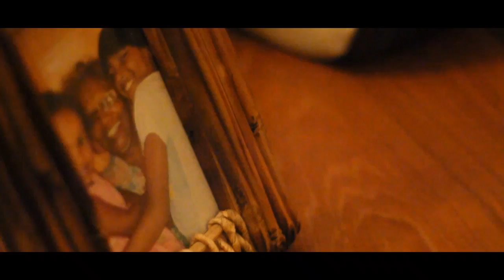Trinity Music Crew & Christ Jo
Last Rehearsal For Concert L'Esprit en Melodie